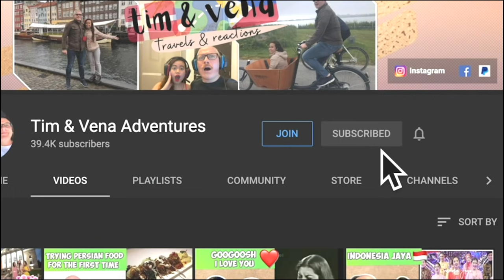AMEL AMILIA - SERUPA REACTION! | Memang aku tak sama Tapi Serupa (Official music video ) 🇮🇩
Watch Tim & Vena react to Amel Amilia music video of Serupa, This is an emotional and touching story!❤️🇮🇩